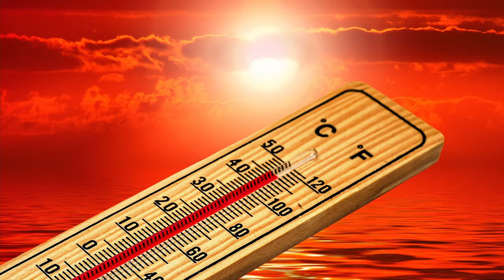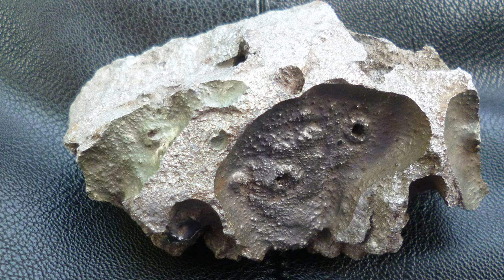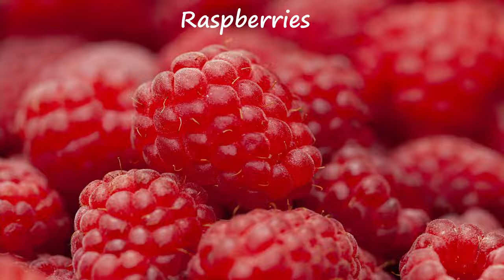Russia - Amazing Fun Facts/Interesting Facts About Russia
Learn about Russia the fun way!

Hello everyone,

In this video of Bon voyage series, I will talk about the most amazing and interesting facts about Russia.

We'll learn some attractions, climate, sports, funny facts and much more fun facts about Russia.